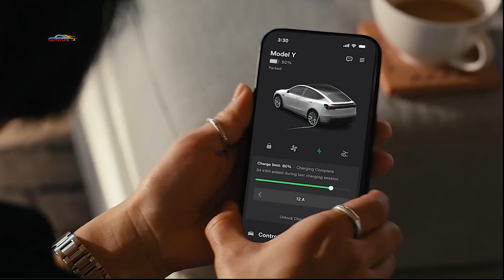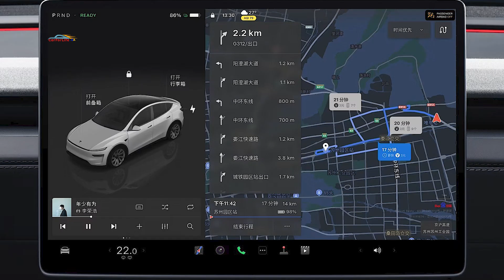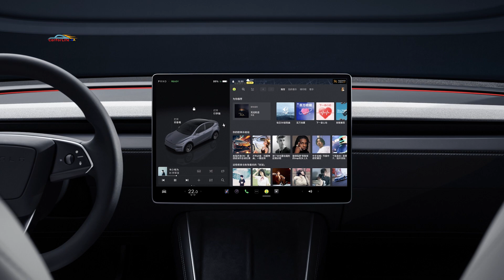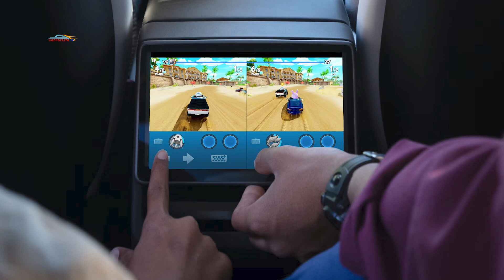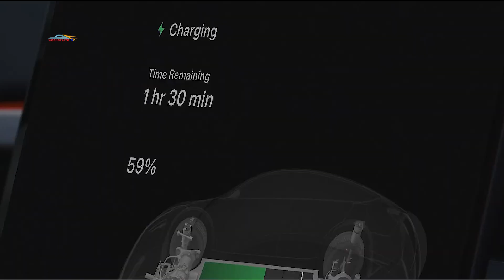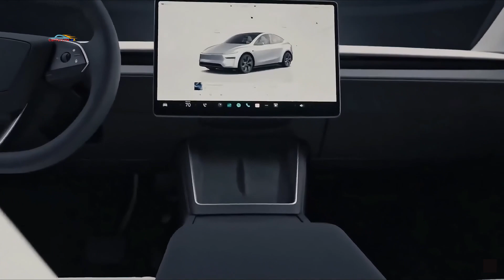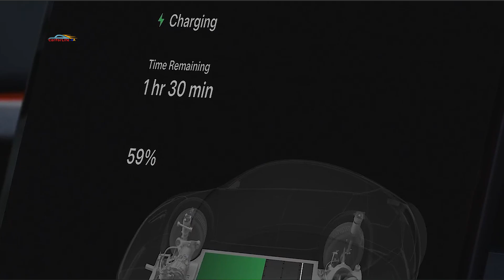Нова Tesla Model Y 2025: Назва Juniper та покращена продуктивність!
Ось і вона — нова Tesla Model Y 2025! Представляємо вам модель під кодовою назвою Juniper, що отримала численні оновлення в дизайні та продуктивності. Tesla зробила великий крок вперед, покращивши аеродинаміку, додавши нові технології та оновлені системи. Дізнайтеся більше про покращену автономність, стильний вигляд, нові технічні характеристики і що змінилося в інтер'єрі! Ми розповімо вам про ключові зміни та особливості нової Tesla Model Y Juniper, яка обіцяє зміцнити позиції Tesla на ринку!